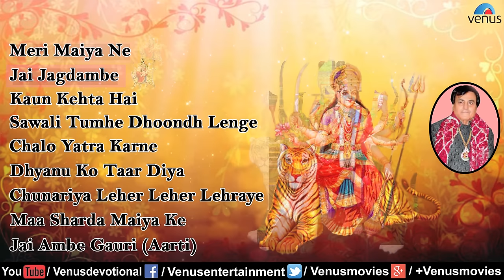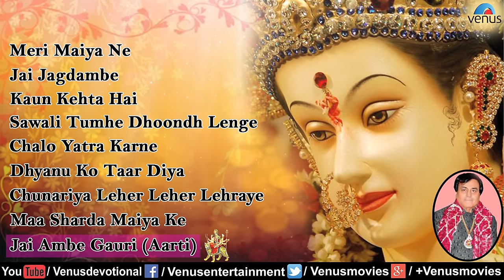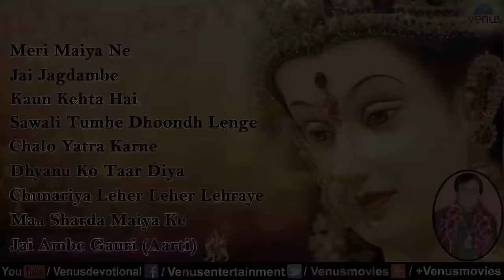Karlo Jagran Maiya Ka-Narendra Chanchal : Hindi Devotional Songs | Audio Jukebox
1.Song : Meri Maiya Ne
Singer : Narendra Chanchal
Lyrics : Surinder Darshi
Title : Karlo Jagran Maiya Ka

2.Song : Jai Jagdambe Jai
Singer : Narendra Chanchal

3.Song : Kaun Kehta Hai
Singer : Narendra Chanchal

4.Song : Sawali Tumhe Dhoondh Lenge
Singer : Narendra Chanchal

5.Song : Chalo Yatra Karne
Singer : Narendra Chanchal

6.Song : Dhyanu Ko Taar Diya
Singer : Narendra Chanchal

7.Song : Chunariya Leher Leher Lehraye
Singer : Narendra Chanchal

8.Song : Maa Sharda Maiya Ke
Singer : Narendra Chanchal

9.Song : Jai Ambe Gauri- Aarti
Singer : Narendra Chanchal

Also You Can:
'LIKE' us on Facebook: